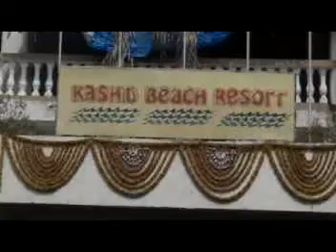DIWALI 2007 ZALJIRA 2